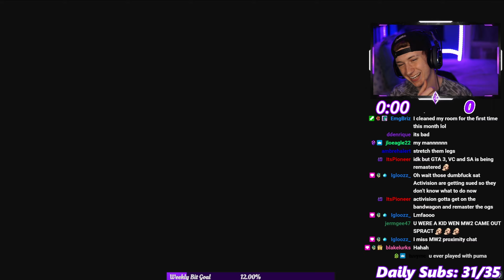I make sniping look EASY in COLD WAR... (Unreal Sniping)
Some people rage at my snipes, and others enjoy them, hope you all enjoy the video!

[Tags]
Cod Sniping
Best Sniper MW
Sniping Nuke
Quick Scoping
Call of Duty Sniping
"Glo Up" MW Montage
"Rockstar" MW Montage
"Wishing Well" MW Montage
Best Settings MW
Best Sniper Settings
How To Snipe
Best Sensitivity
pelington
best class setup
cod cold war
cold war best setup
cold war settings
best attachments
best pelington 703
best tundra class
cold war montage
sniping montage